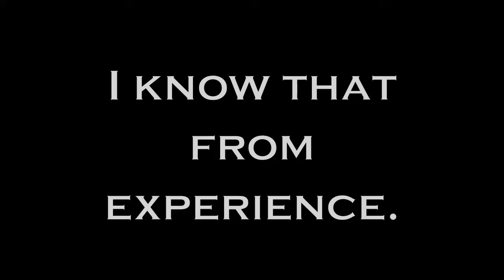Never Hang Onto a Plane While It is Flying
Have you ever hung off of a plane before? If you answered no, good. It is extremely dangerous, but I unfortunately didn't know that. So do you know what I did? I hung off of a plane while it was taking off. I have to admit, it actually was fun. I made sure not to let go. Do you know what would happen if I would've let go? I wouldn't be able to type this description that you are seeing right now. I would be dead. But I'm not. So I made this video.

DO NOT ATTEMPT. THIS IS MADE WITH A GREEN SCREEN.